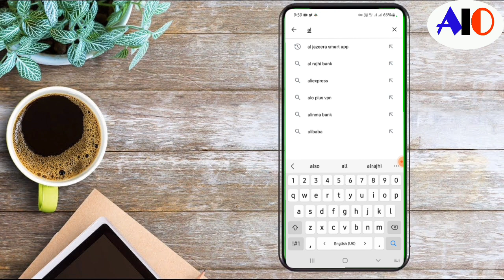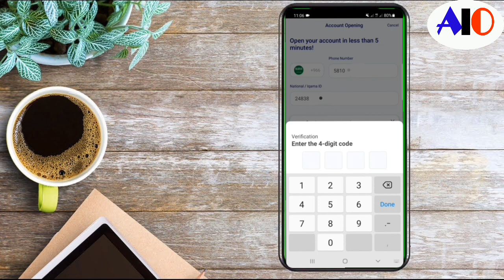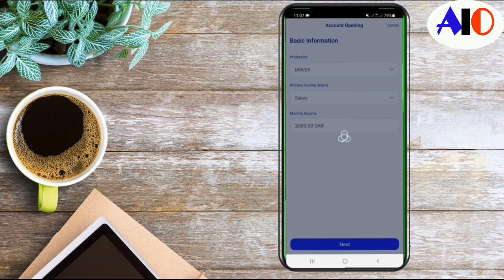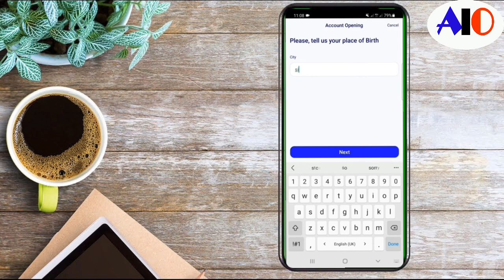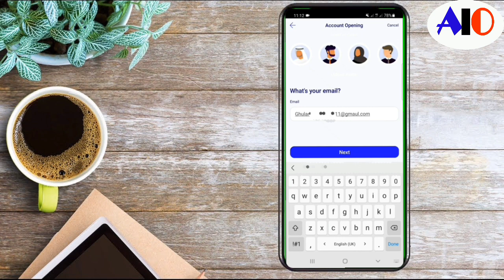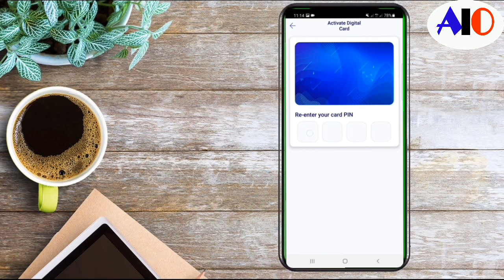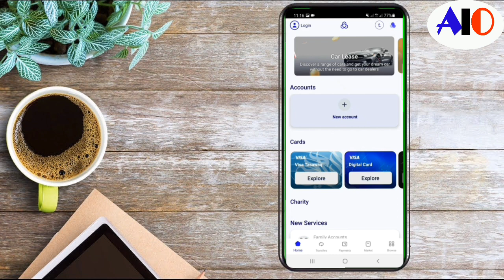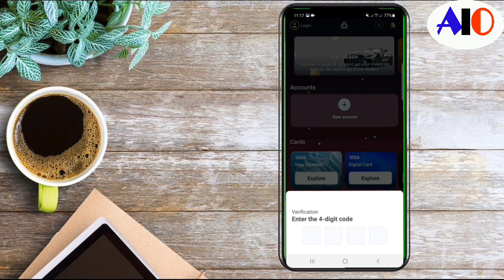Alrajhi Account Open Online//Alrajhi account Kaisa Open kren //how to Open Alrajhi account online